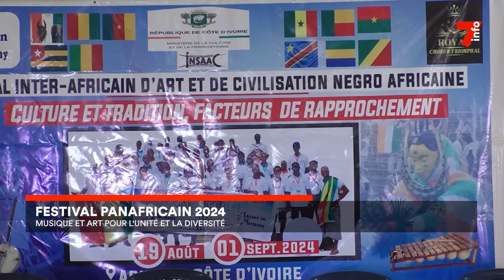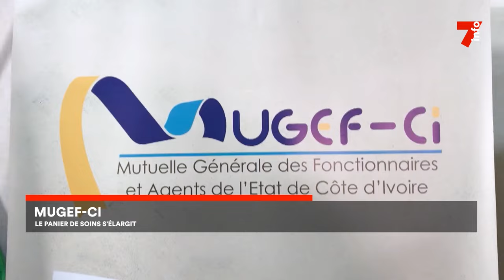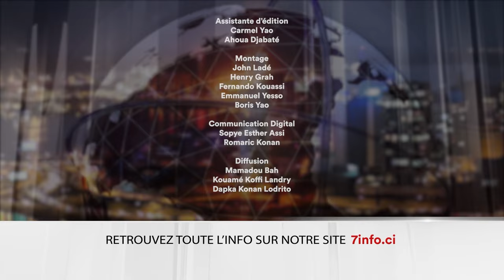Le 7 minutes du 24 août 2024 (édition du 6H)